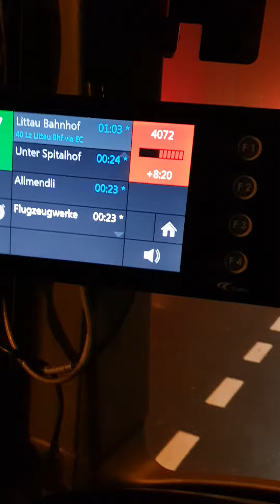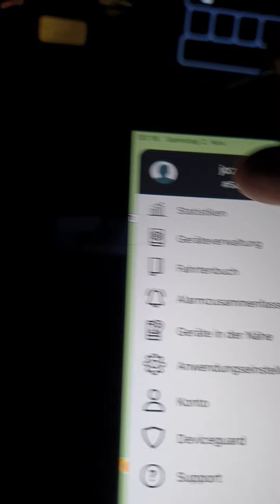korrupte kroatische Zollbeamte?